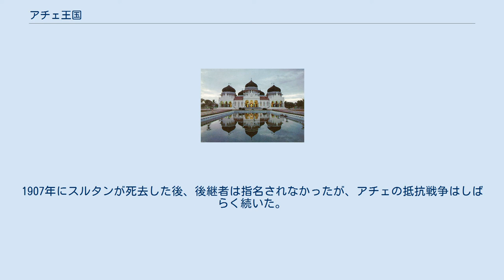アチェ王国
アチェ王国（アチェおうこく、Kesultanan Aceh） は、現在のインドネシア共和国スマトラ島のアチェ特別州にあったイスラム王国。
16・17世紀にこの地域で大国となったがその後は衰退した。
首都はクタラジャ（現在のバンダ・アチェ）。
 最盛期には、マレー半島両岸にあったジョホール王国やポルトガル領マラッカやパタニ王国の強敵で、マラッカ海峡での貿易の支配と主要な輸出品たるコショウ・スズの統制を企み、ジョホールとマラッカに対し3度の遠征を試みている（ただし全て失敗している）。
相当の軍事力を擁していた一方で、イスラム教学と貿易の一大中心地でもあった。
 王国の起源はチャム族にある。
1471年、チャンパ王国ヴィジャヤ王朝の首都ヴィジャヤがヴェトナム黎朝の黎聖宗によって陥落した際、チャンパ王シャー・パウ・クバ（槃羅茶全）が、彼の息子シャー・パウ・リン（後のアリ・ムハヤット・シャー）をアチェの統治へと送り出したのが王国の始まりである。
アチェ語が11のアチェ・チャム諸語グループのなかで唯一の非チャム系言語であるのを傍証とする。
 15世紀中頃、アチェの支配階級はイスラム教に改宗した。
 アチェ王国を建国したアリ・ムハヤット・シャーは、1520年、北スマトラへの領土拡大を図り、デリ（現・デリ・スルダン県周辺）、ピディ、パサイなどを支配下に置いた。
アルにも攻撃をしている。
彼の息子アラウッディン・アルカハルはさらにスマトラ島南部へ領土を広げた。
またマラッカ海峡の対岸へ足場を得ようとして、オスマン帝国スレイマン1世からの武器人員の援助を受け、ジョホール王国・ポルトガル領マラッカへ何度も攻勢をかけたが、これはあまり成功しなかった 。
 王国内部で抗争が起きたため、イスカンダル・ムダが王位に就く1607年まで、強力なスルタンは出現することはなかった。
イスカンダル・ムダはスマトラ島の大部分を制圧し、マレー半島のスズ生産地たるパハンも支配下に入れた。
その勢いは、1629年のマラッカへの遠征においてアチェの海軍が破れることで終わりを告げた。
この遠征においてポルトガルとジョホール王国によりアチェ側の艦艇は全滅し、1万9千人がポルトガルの捕虜となった 。
 しかしながら、アチェ陸軍は敗北せず、数年足らずでクダを征服し、多くの住民を捕虜にしてアチェへ連れ帰った。
義理の息子にあたるパハンの元皇子イスカンダル・サニが、ムダの跡を継いだ。
イスカンダル・サニの治世中は、内政強化と信仰の統一が重点的に行われた。
 イスカンダル・サニの治世ののち、王国は4代にわたって女王により統治された。
しかし征服された国々の住民を人質に取るという前王時代の政策の結果、被征服民が強く独立を求めるようになった。
そしてアチェの国力は弱まり、一方で地方の有力者が権力を握っていった。
結局、王国は象徴的な存在となってしまった。
1680年代にかけては、ペルシア人旅行者が北スマトラについて「すべての地方が別々の王もしくは統治者を保護しており、そして地方の支配者すべては自立していてどのような権威に対しても敬意を払わない。」と述べている。
 バンダ・アチェの大モスク、「マスジット・ラヤ・バイトゥルラーマン」 ローマカトリックの ポルトガル人によって東南アジアで最初のムスリム国家たるパサイが征服された後、アチェ人は自分たちのことを、パサイの後継者であるとみなし、マラッカでのイスラム教の布教活動をパサイに代わって継続した。
アチェは「メッカのベランダ」と呼ばれ、クルアーンや他のイスラムの書物がマレー語へと翻訳されるイスラム教学の中心地の一つとなった。
アチェにおける著名な学者としては、神秘主義思想家のハムザ・ファンスーリーや、パサイ出身のシャムスッディン・パサイ、シンキル（現・アチェ・シンキル県周辺）出身のアブドゥル・ラウーフ、インド人のヌルディン・アル＝ラニリが挙げられる。
 アチェは、胡椒、ナツメグ、クローブ、ビンロウジ、そして1617年に征服したパハンからのスズ、これらの輸出によって富を増やした。
そして低金利と金の使用により経済も強化されていった。
しかしながら、経済的に見ると、その繁栄は常に壊れやすいものであった。
国の軍事行動と商業的投機を十分支えられるほど、食糧を提供するのは難しかったためである。
けれども、17世紀にアチェの政治的結合が失われるにつれて、貿易におけるアチェの役割は、1641年のマラッカ占領成功によっ...